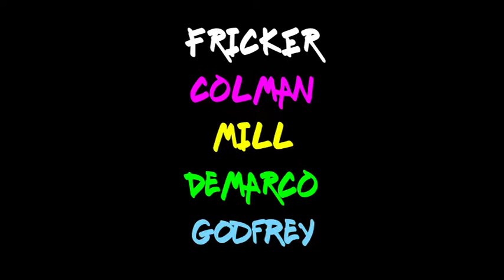Senior Highlights 2017